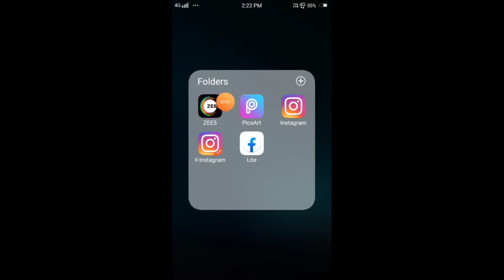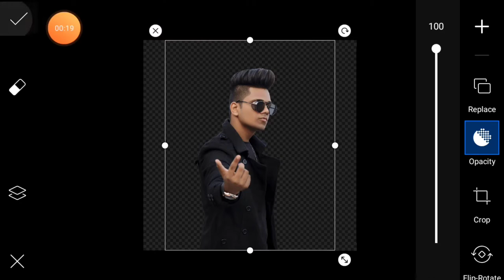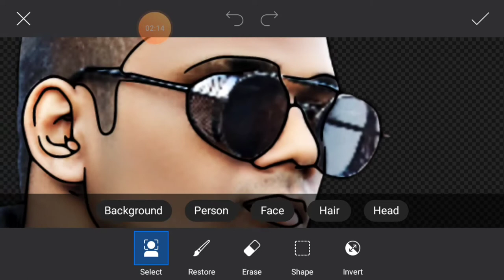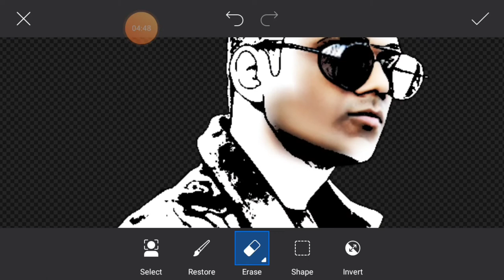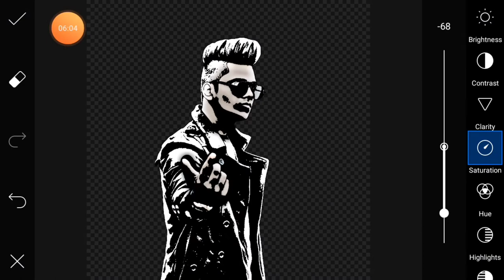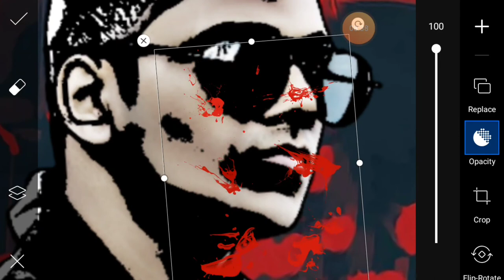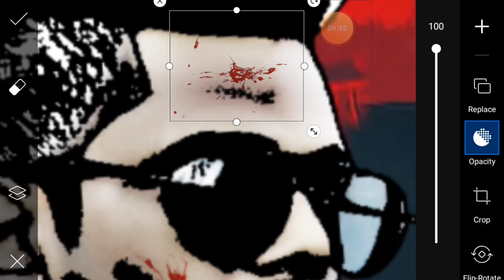John wick movie poster concept photo editing in PicsArt!! How to edit John wick movie poster photo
These copyright notices are widely used and can be found all over: from websites and blogs, to films, music and songs

Hello what's up guys welcome to my channel my name is Roshan Raj and you are watching edits Army so without wasting your time subscribe my channel and also click the bell icon for my latest video

Stocks 🚫 ⚠️🚫 ⚠️🚫 ⚠️🚫 ⚠️🚫 ⚠️🚫 ⚠️🚫 ⚠️🚫 ⚠️🚫 ⚠️🚫 ⚠️🚫 ⚠️🚫 ⚠️🚫 ⚠️🚫 ⚠️🚫 ⚠️🚫 ⚠️🚫 ⚠️🚫 ⚠️🚫 ⚠️🚫 ⚠️🚫 ⚠️🚫 ⚠️🚫 ⚠️🚫 ⚠️🚫 ⚠️🚫 ⚠️🚫 ⚠️

remove bg
PicsArt 2020
PicsArt tricks
cb editing
color editing
PicsArt tutorial,EDITS ArmY
That's for today guys agar aapko yah video achcha Lage to is video ko like kar Jara mere ko subscribe ke Jara gana pahli bar hamare channel ko dekh raha hai to jarur se jarur subscribe button ko dava dijiye